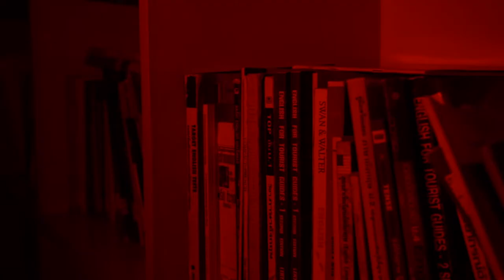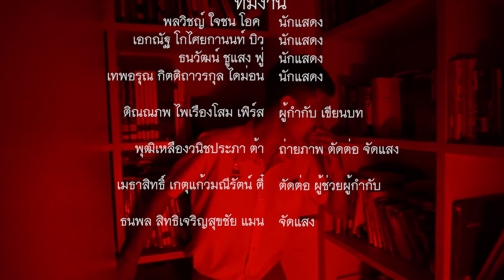The Library Short Film [A Film By 37production]